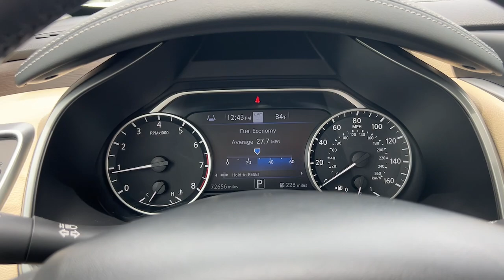2020 Nissan Murano Platinum Waukee, West Des Moines, Des Moines, Ankeny, Granger IA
Pre-Owned 2020 Nissan Murano Platinum available at Stivers Ford Lincoln located in 1450 E Hickman Rd, Waukee, IA, 50263. Servicing the Waukee, West Des Moines, Des Moines, Ankeny, Granger area.

Here is a wonderful   2020  Nissan Murano.  This sporty Murano was designed with your lifestyle in mind. From its generous cargo space to its silky smooth ride, to its advanced safety and infotainment tech, this deluxe mid-size crossover infuses every journey with confidence. The following are some of this vehicles highlighted options: Heated Steering Wheel
, Apple Carplay®/Android Auto®, Navigation System, Keyless Entry, Moonroof, Cooled Front Seat(s), Power Passenger Seat, Heated Rear Seat(s), Heated Mirrors, Satellite Radio. Practical versatility meets premium comfort in this striking Murano. See for yourself when you take it out for a test drive. Our professional staff looks forward to giving you excellent service!